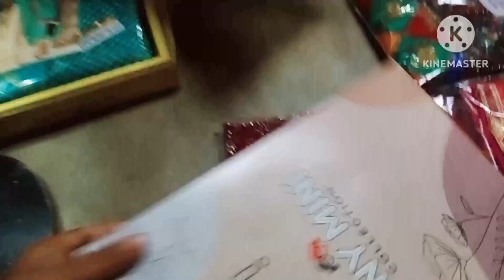आपने कभी नहीं देखा होगा ऐसा तीज#youtubevideo Ragini Kumari Varanasi #